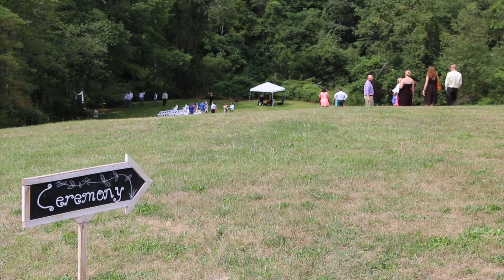Jamie and Dan's Wedding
Musical highlights from Jamie and Dan's wedding ceremony.